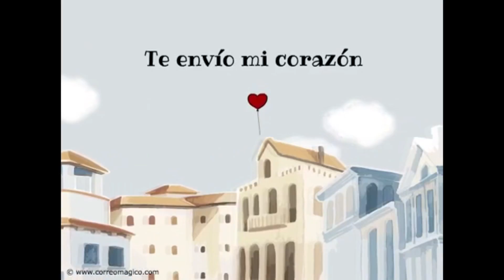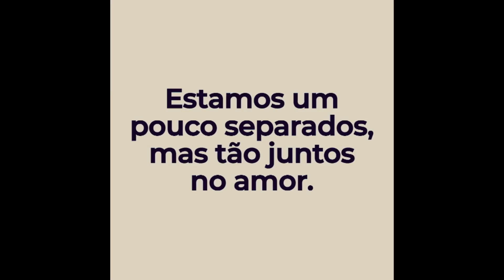Semana Santa en Casa: Miércoles Santo